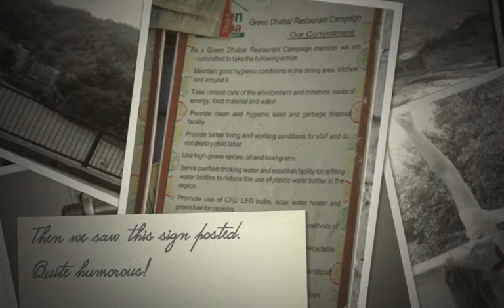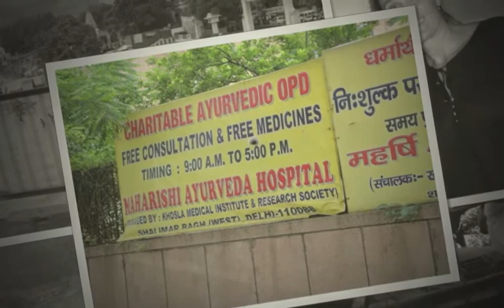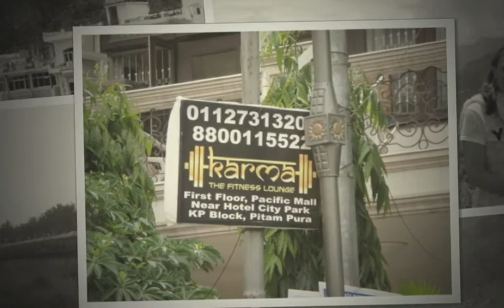India Trip July 2012 Large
Enjoy a slideshow of the pictures from a trip to India.